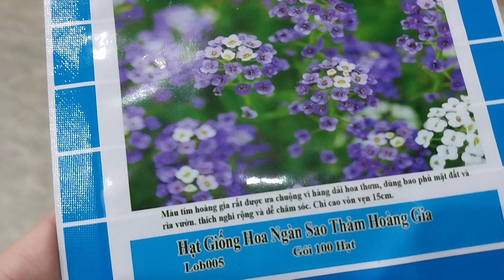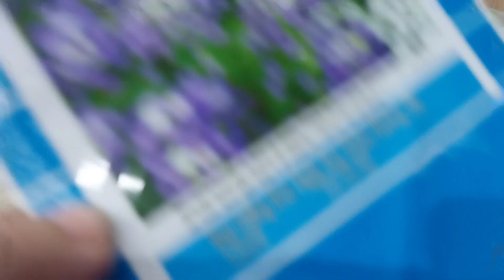3 BƯỚC ƯƠM HẠT GIỐNG HOA NGÀN SAO NẢY MẦM 99%